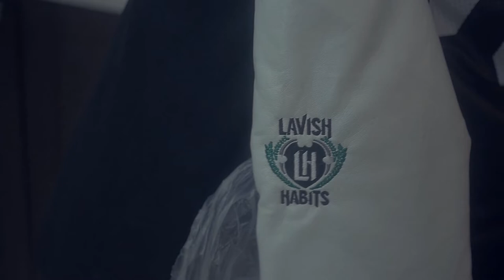Lavish Habits Apparel 2015 Collection | Dir. RodZilla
Lavish Habits Apparel Canada operates as an independent clothing and accessory provider, specializing in custom designs to suit specific styles. Lavish Habits was initially founded to accommodate the very unique requirements of artists who seek customized clothing, accessories, jewelry and assorted merchandise. From these origins, Lavish Habits has expanded to fulfill the needs of not only artists seeking a personalized look, but fans who may wish to emulate these fashions. This synthesized business model allows the Company to accrue more revenue than would otherwise be possible by focusing exclusively on one particular demographic or market. By being flexible and catering to a wide group of consumers, Lavish Habits is also able to increase the brand value of clientele by emblazoning their logo on the designs they purchase. Customers are not only buying quality apparel, they are also purchasing brand awareness.